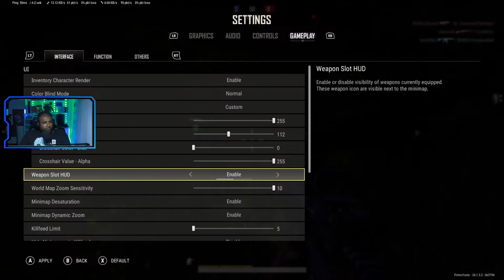Cloud Gaming Session